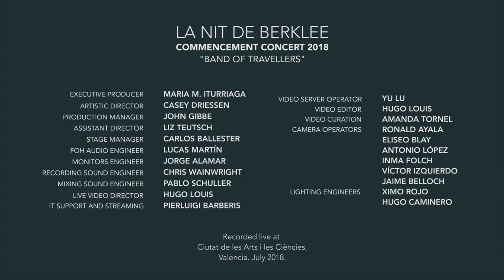Josh Wallace - We Come Around - Live at Berklee Valencia Campus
Graduating Berklee students played "We Come Around", an original song written by Contemporary Performance (Production Concentration) graduate student Josh Wallace at the Commencement Concert 'La Nit de Berklee' held on July 7th, 2018.

The July 7th concert 'La Nit de Berklee' was held on a floating stage set over one of the lakes surrounding the Hemisfèric at the City of Arts and Sciences. An extraordinary farewell to the class of 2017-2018.

For more information about Berklee's campus in Valencia master's degree programs

"We Come Around"
Composer/Arranger/To'ere/Voice: Josh Wallace
Producer: Pablo Munguía
Drums: Chris Black
Percussion: Nathan Smith
Bass: Munhui Kim
Organ/Piano: Na Young Joo
Guitar/Voice: Eddie Takumi
Alto Sax/Voice: Ryan Kimbrell
Tenor Sax/Voice: Sylvie Leys
Trumpet/Voice: Sarah Martinson
Voice: Gracie Laboy
Hype Vocals: Chavez "Big Vezy" Parker
Hype Dancer: Karlyne Félix